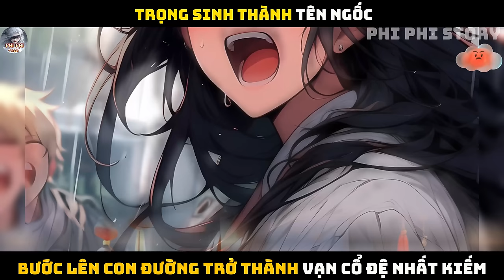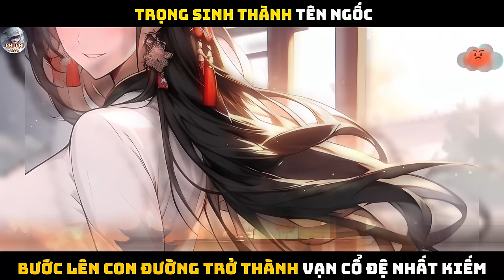TRỌNG SINH THÀNH TÊN NGỐC, TRỞ THÀNH VẠN CỔ ĐỆ NHẤT KIẾM |P4